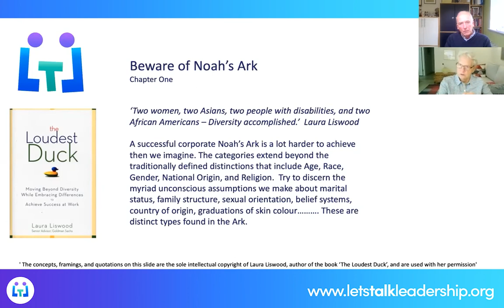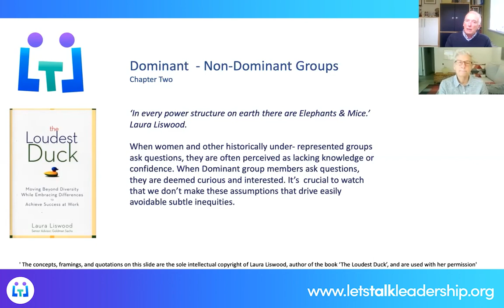"Beware of Noah's Ark" - With Laura Liswood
Laura Liswood joins us for insights on diversity and inclusion in the context of leadership and organisations. She argues that we need to look beyond the concept of "Noah's Ark" and that organisations need to have the tools to deal with inclusion in much more effective ways.

Diversity should never just be a "tick box" exercise, and organisations who treat it as such will run into difficulties without the proper toolset to make their organisation inclusive.

About Laura:
Laura Liswood is an international, award-winning speaker who conveys her insights regarding leadership, diversity, women in politics, and business to both large and small audiences. In her speeches, she explores the questions surrounding myths of leadership and lessons of leaders. She looks at best practices of excellent leaders drawing upon the interviews she has conducted with women heads of state and heads of government. She shares insights on how to enhance opportunities to lead and shape one's career successfully. Liswood is an expert on diversity and unconscious bias and why they matter.

Liswood is the Secretary General of the Council of Women World Leaders, located in Washington, DC, which is composed of women presidents, prime ministers, and heads of government. The work of the Council expands the understanding of leadership, establishes a network of resources for high-level women leaders, and provides a forum for the group to contribute input and shape the international issues important to all people. Liswood co-founded the Council with President Vigdís Finnbogadóttir of Iceland. It is the only organization in the world dedicated to women heads of state and government.

From 2002 to 2015, Liswood held the position of Senior Advisor at Goldman Sachs, a global investment bank. She was previously Managing Director, Global Leadership and Diversity for Goldman Sachs.

​Liswood holds an M.B.A. from Harvard Business School and a B.A. from California State University, San Diego. She holds a J.D. degree from the University of California, Davis, School of Law, and is admitted to practice law in California and Massachusetts.